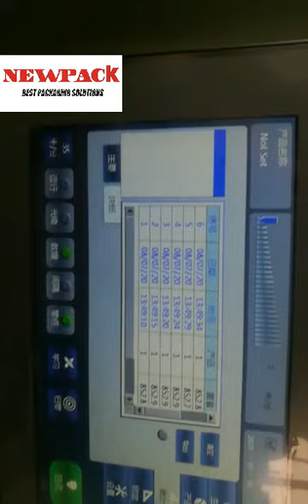NEWPACK CHECK WEIGHER SYSTEM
NEWPPACK checkweighers are specifically designed for high demand of weight accuracy, stability and intelligent operation. On bases of core invention patents and patented self-adaptable algorithm, plus with integrated circuits and high precision CNC structural frame, EW series checkweighers contribute the leading weight inspection performance in the industry.
【Reputed Components】
1. German HBM fast load cell
2. Danish Danfoss frequency converter
3. Japanese NTN roller bearings
4. US Gates synchronous belt
5. Touch screen Display
6. High precision structural components by CNC
7. Stainless steel 304 frame
10.Option function such as RS232，USB，Ethernet，Printer, Waterproof etc.

【Advanced Technology】
1. Ultra-fast speed Load Cell with fast weighing speed.
2. FPGA hardware filter with intelligent algorithms, excellent processing speed weighing.
3. Intelligent self-learning technology, automatic weighing parameter settings, simple to set
up.
4. Ultra-fast dynamic weight tracking and automatic compensation technology effectively.
Improve the detection of stability.
5. Based on the full touch screen friendly user interface, easy to operate.
6. With product presets, easy to edit and switching
7. With high capacity weighing logging feature, able to trace and output data interface
8. CNC machining of structural components, excellent dynamic stability
9 .304 stainless steel frame, strong and durable.
10.Option function such as RS232，USB，Ethernet，Printer, Waterproof etc.